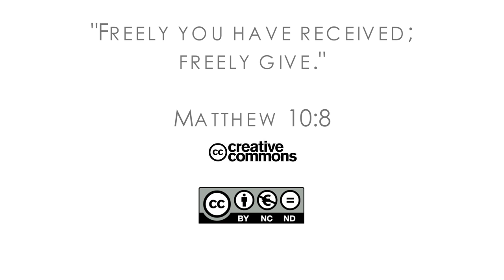Guest at MRFD Video Shooting